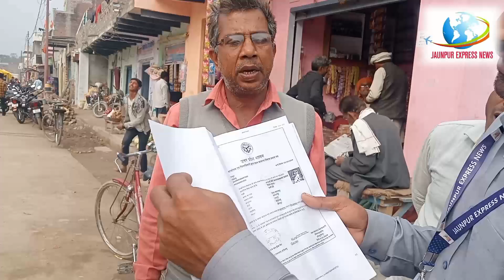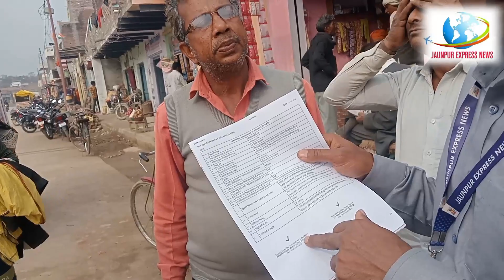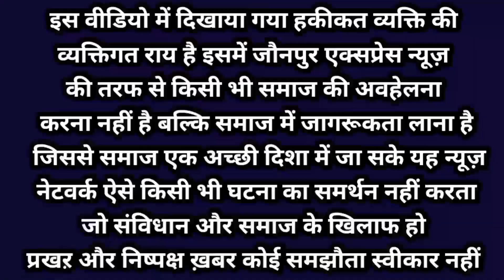कैंसर पिडित पत्नी को नहीं हो पा रहा इलाज|पैसे का अभाव|सांसद से गुहार|जौनपुर एक्सप्रेस न्यूज़|दिलिप